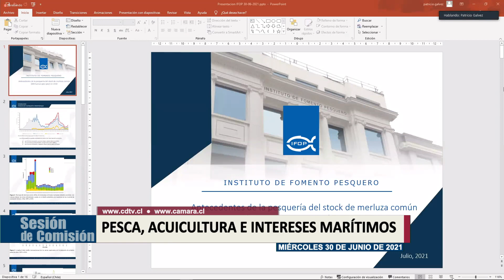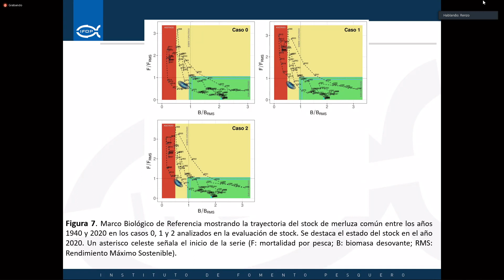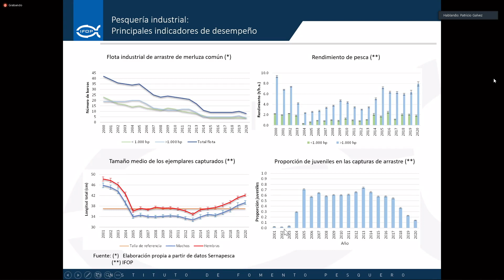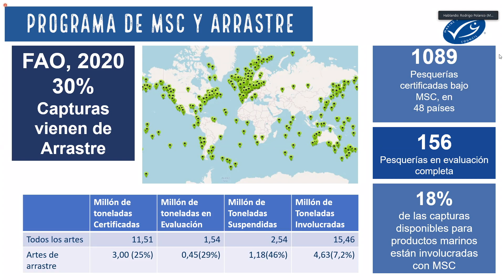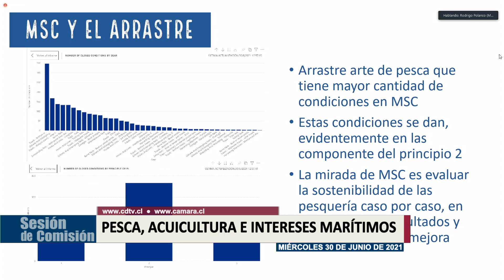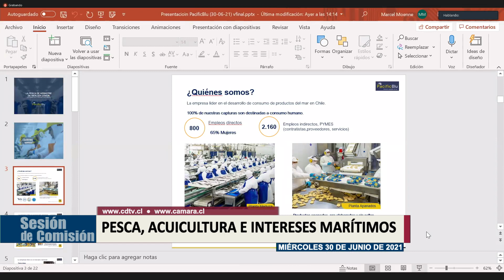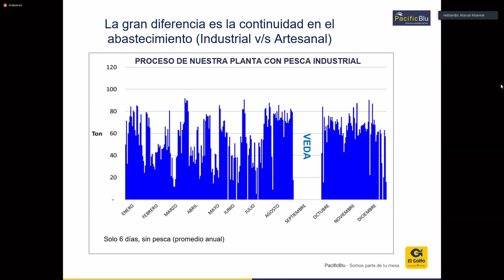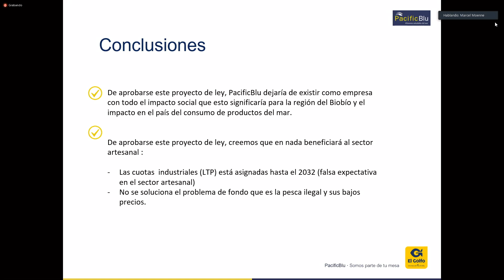Comisión de Pesca / 30 junio 2021